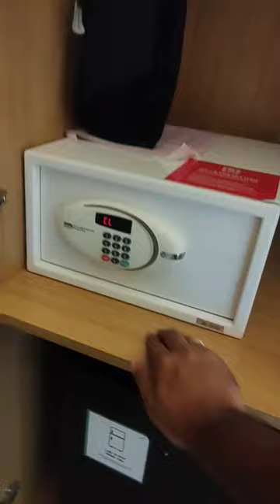Ibis Hotel Hitech City, Rs. 7k per Night